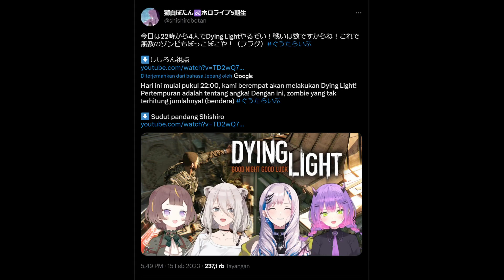Botan Dan Towa Bertanya Apakah Anya Beneran Orang Indonesia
Video Clip:
【Dying Light】Yeah, These Zombies Need Some Good Nights For Sure【hololive ID 2nd Gen | Anya Melfissa】